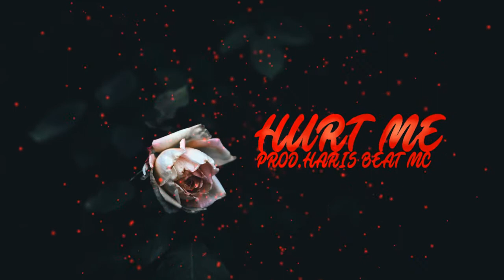Lil Peep x Trippie Redd Type Beat - "HURT ME" | Free Type Beat | Rap/Trap Instrumental 2017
TRIBUTE FOR LIL PEEP
WE LOST AN THE LEGEND

| GET HIGH QUALITY (HQ) INFORMATION |

If you want, you can lease WAV format to get high quality (HQ)